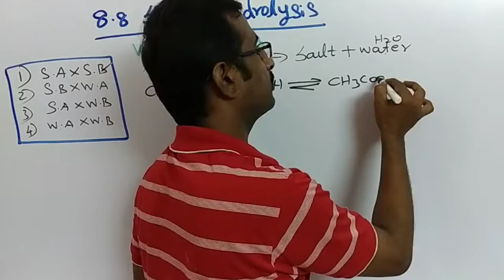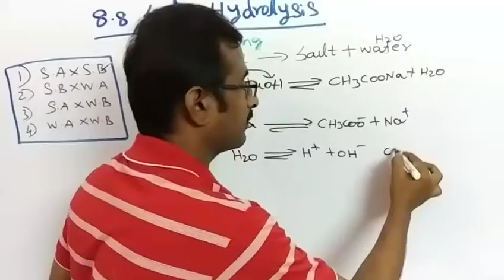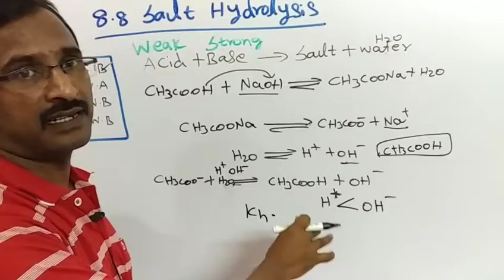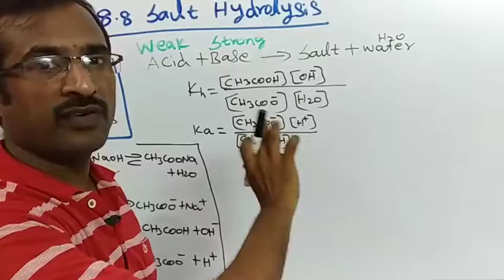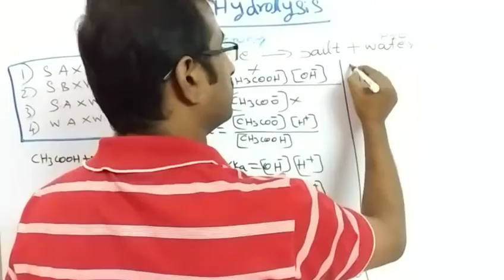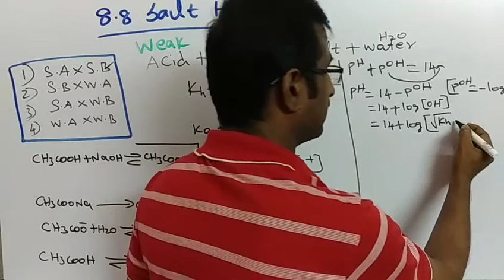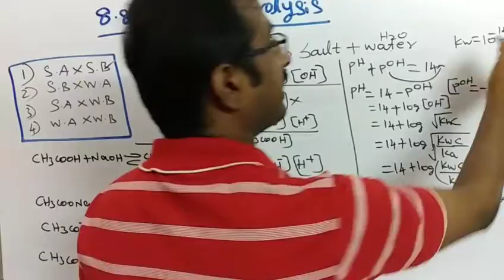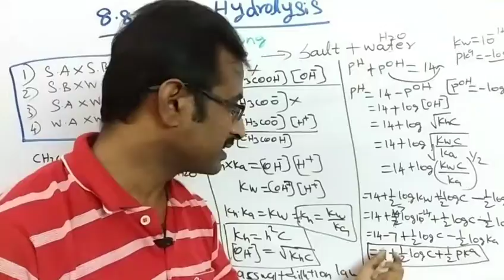#17 |Salt Hydrolysis |Strong Base with Weak Acid |12th chemistry | Ionic Equilibrium | ilan science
Hi,
Welcome to our ilan science channel
6th std to 8th std science,
9th std science all lessons and
10th std science new syllabus all lessons finished.
11th std chemistry and
12th std chemistry, Inorganic chemistry, Physical chemistry,  Organic chemistry, Chemistry.
Education based videos i taken for students
all students easily learned type of lesson taken
see the all videos useful for all students
Nandri vanakkam